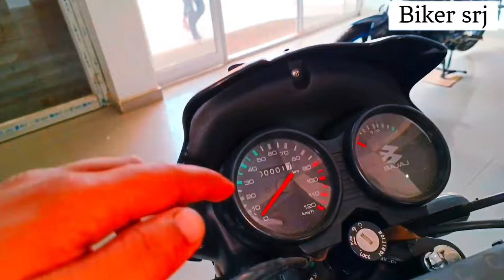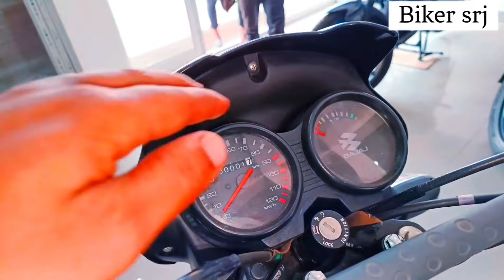New Launched 😱 2024 Bajaj CT-125X 100%Real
New Launched 😱 2024 Bajaj CT-125X 100%Real ‎@Bikersrj

Details